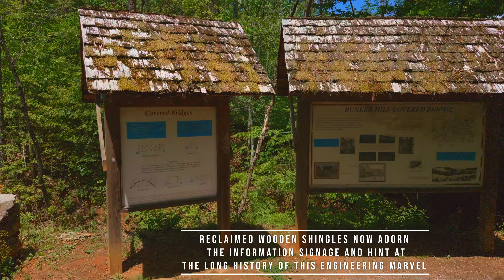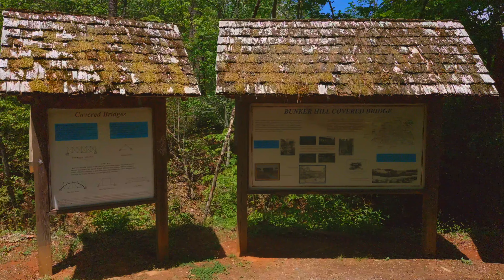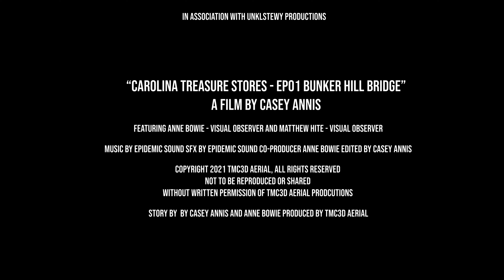Carolina Treasure Stores -EP01- Bunker Hill Covered Bridge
Commissioned in 1894 by the Catawba County Commission, the Bunker Hill Covered Bride proudly stands across the Bunker Hill Ford of Lyle's Creek in Claremont, NC.

This area of North Carolina steeped in American History ranging from Colonial Settlement, the American Revolution and into the modern day. The bridge is the last known example, in wood, of the Improved Lattice Truss bridge design patented in 1839 by Brigadier General Herman Haupt, the Union Chief of Military Railroads. This example, likely taken from Haupt's 1851 published book, General Theory of Bridge Construction, was completed in 1895 by Andy L. Ramsour.

This footage was compiled by S. C. Annis, a 14 CFR Part 107 Certified Commercial Remote Pilot in Command, with a flight crew consisting of two visual observers in addition to the RPIC. 1 Hour of Flight Time - Active $1M USD Policy for entirety of flight.

Fly Legally, Fly Safely, Fly Protected

14 CFR Part 107 Information:
Certificate Number      Certificate Type       Rating
4502222                        REMOTE PILOT       SUAS

North Carolina Commercial UAS Operator:
Permit No:  C0011206

Creator's Note:  This is my first attempt at creating a published video, I would appreciate any constructive feedback.  I had published live streams previously, but X-Split and OBS are different beasts compared to Adobe Premier 2021.

     Cover Your Assets:
          VeriFly App - UAS Liability Insurance by Thimble

           I carry a minimum of a $1M policy where ever I fly.
           Peace of mind for an average of $10.00/hr in the daytime.

     Fly There:
           Class Gulf Airspace - B4UFly App - Every Time and Always